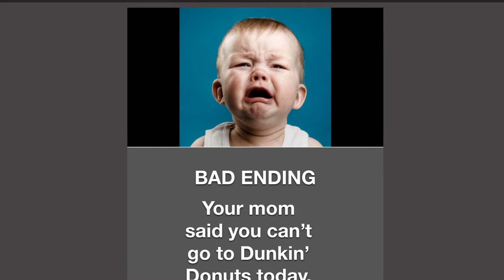September 2, 2021